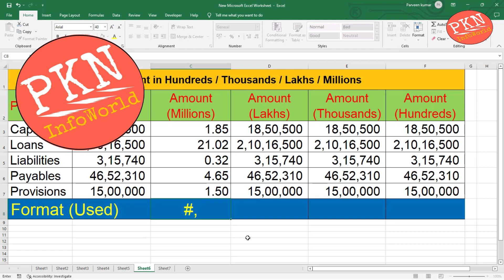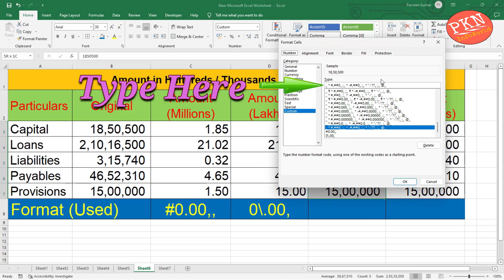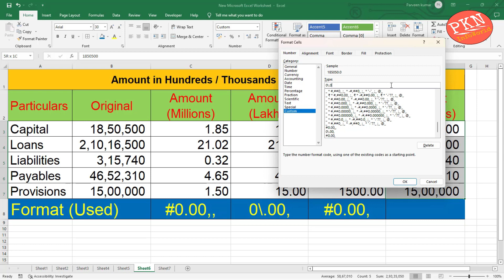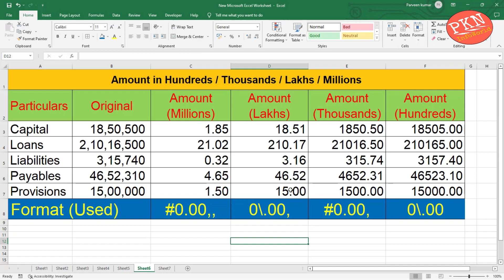How to Show Amount in Hundreds / Thousands / Lakhs or Millions in Financial Statements of Company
Amendment Schedule III of Companies Act, 2013,
Financial Statements of Company,
Amount in Hundreds,
Amount in Thousands,
Amount in Lakhs,
Amount in Millions,
Convert Amount in Hundreds,
Convert Amount in Thousands,
Convert Amount in Lakhs,
Convert Amount in Millions,
Amount Rounding Off,
Amount Round Off,
Round Off,
Amendment Rules 2013,
Companies Rules 2013,
Schedule III of 2013,
show numbers in hundreds,
show numbers in Thousands,
show numbers in Lakhs,
show numbers in Millions,
Excel Short Tricks,
Short Trick,
Round off Company Balance Sheet,
Balance Sheet in Hundreds,
Balance Sheet in Thousands,
Balance Sheet in Lakhs,
Balance Sheet in Millions,
Companies Act Amendment,
Show Number in Thousands or Millions in Excel,
Round off Values in Multiples of 100 or 1000,